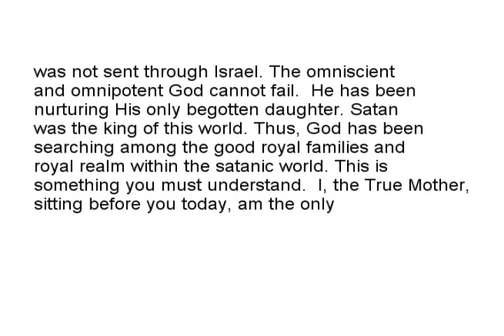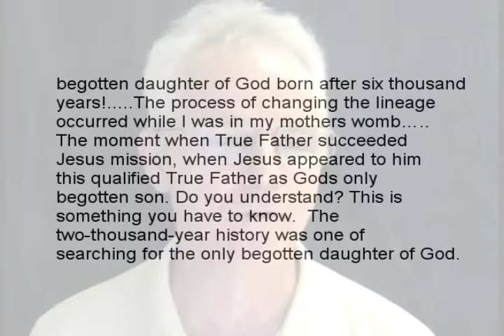Is Hak Ja Han the New Eve?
Has Hak Ja Han come as the new sinless Eve?  Are Unificationists aware of this new theology?